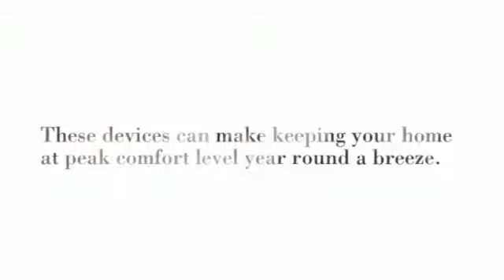How do Ductless AC Units Work? (Heating & Air Conditioning)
How do Ductless AC Units Work? Use a Programmable Thermostat. These devices can make keeping your home at peak comfort level year round a breeze.